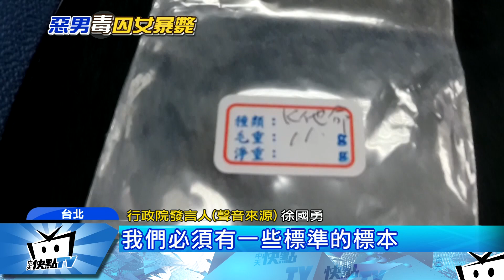20170918中天新聞 抓到凶嫌欣慰嗎？ 吸毒亡女給父「聖筊」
台北市警方今年二月接獲報案，一名18歲的年輕正妹，被父親發現在住家全身抽蓄，身上還有毒品殘渣，驗屍過後確認是死於新興毒品，警方循線揪出疑似餵毒給死者，幕後的販毒集團，這名少女的父親跟奶奶，(18號)下午特地到墓園告訴孩子，凶手抓到了，更悲痛呼籲政府要拿出魄力，針對毒販祭出重罰。